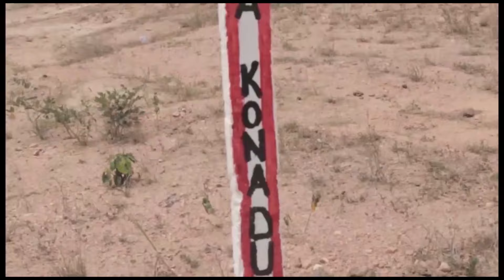Company dupes Ghanaians for car Work and Pay